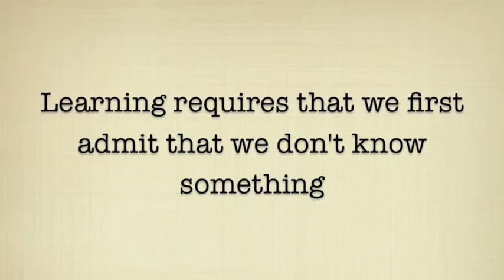Tips for Success of the Online Learner: Be Committed